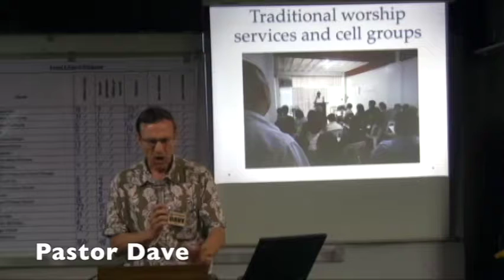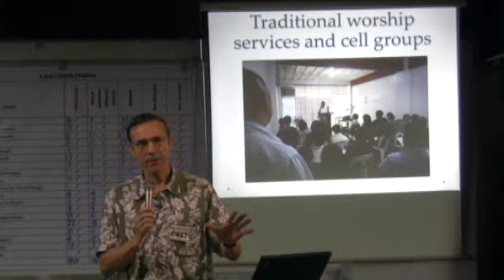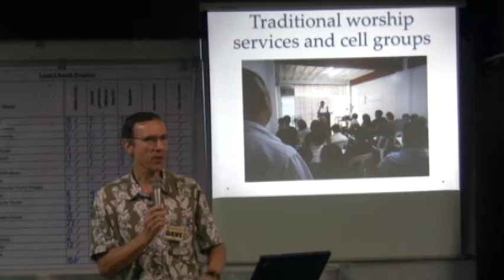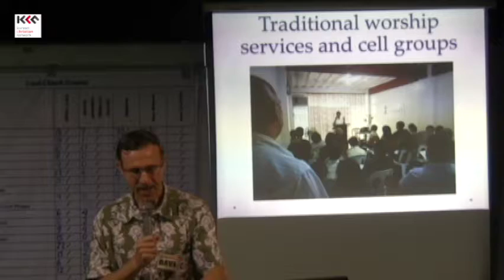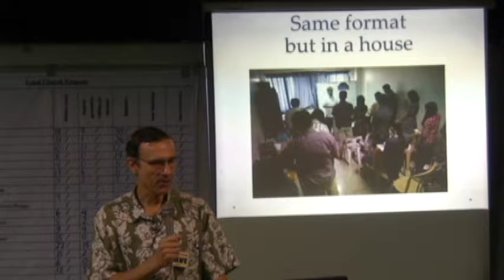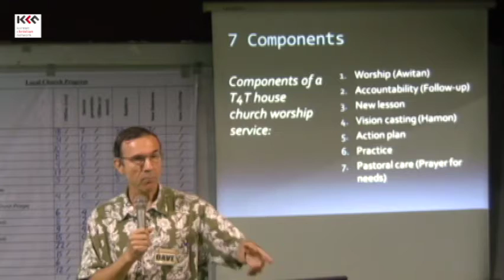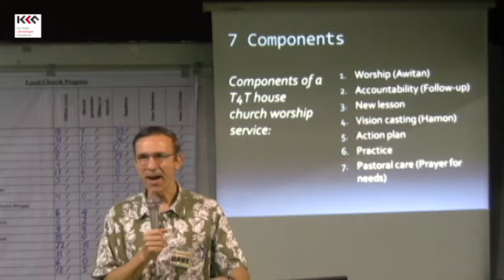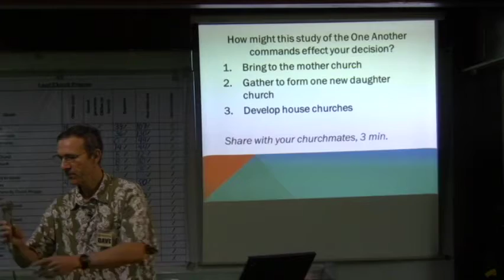T4T 15 1 2 Traditional worship services and Cell groups